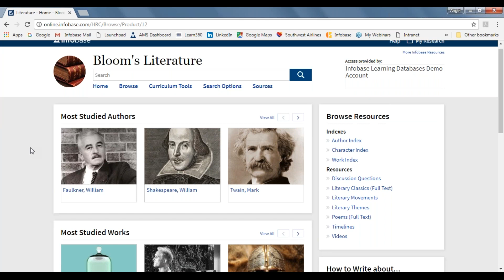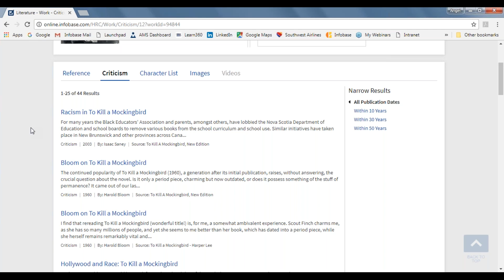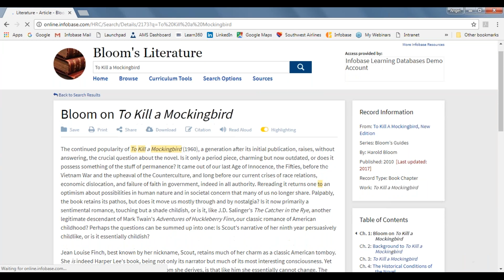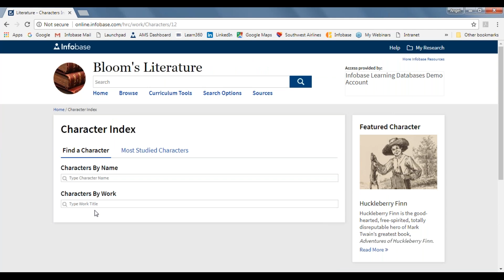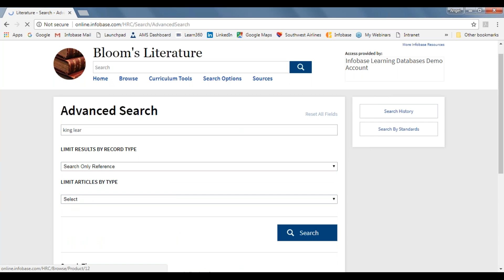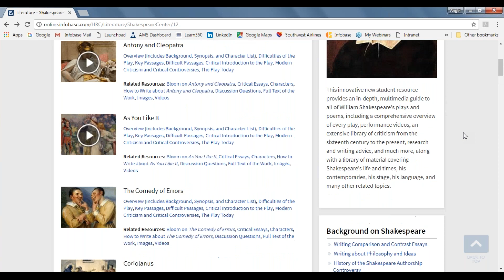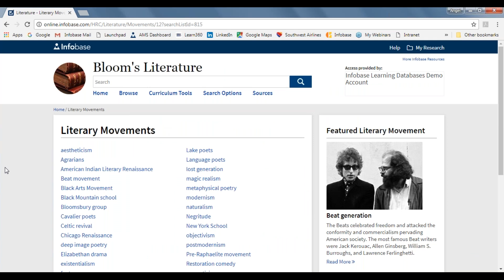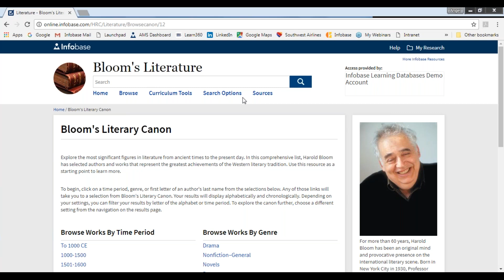Bloom's Literature - New Features and Content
Bloom's Literature offers an intuitive interface with a robust Shakespeare Center, Literary Classics eBook shelf, new images, and full-length performance videos, along with Harold Bloom's literary criticism and analysis. Join Infobase trainer, Angel LeRue as he highlights key features and content of this seminal database to support student writing and literary research. 2/2018